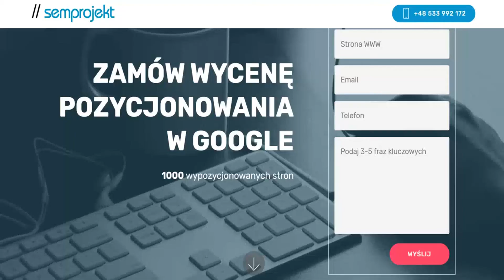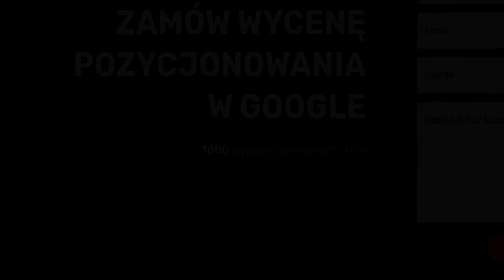POZYCJONOWANIE STRON WWW WARSZAWA OCHOTA